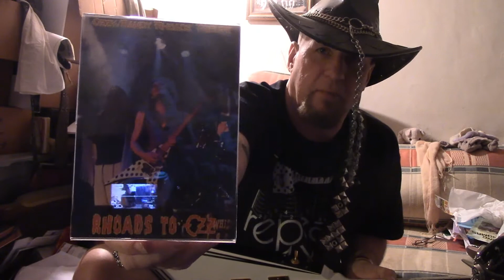Jackson Randy Rhoads Concorde & Michael Dee and my new "Shirt" ...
do a little Rhoads-esque playing and history. This Jackson Concorde is from the Reliced line , mine is just not a reliced guitar. Like I have explained ,I have been with Charvel /Jackson since 1980 ,so that is the way I get these "deals". Have fun!